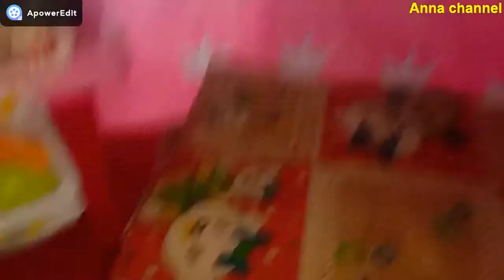Anna channel: Sống thử thách trong lều công chúa. Trò chơi trẻ em,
tiết mục múa dành cho thiếu nhi, múa hát hay nhất dành cho thiếu nhi, tiết mục múa hát hay nhất danh cho học sinh, bé yêu học chữ, phát triển kỹ năng cho bé, dạy bé múa hát, học hát, học múa, đồ chơi dành cho trẻ em, trò chơi dành cho thiếu nhi, bé thông minh, bé thích học chữ, dạy nhạc cho bé, dạy bé học nhạc, bé tự học nhạc, giáo dục mầm mon, các chủ đề dành cho bé, các bài hát hay nhất dành cho bé, bé hiếu động, bé học nấu ăn, bé chơi đừa, dạy con thông minh, hướng dẫn cách dạy con, hướng dẫn con học bài, bé tập làm nông dân, cuốc đất, cuộc sống miền núi, vẻ đẹp cùng quê, làng quê yên bình, núi đồi, sông núi, múa hát alibaba, mua hat alibaba, truyên alibaba, be hoc mua, be hoc hat,cuộc sống thường ngày, bé thích thể thao, bé học múa hát, bé chăm động vật, các món ăn dành cho thiếu nhi, dạy bé ngoan giỏi, cách dạy bé ngoan học giỏi, học tiếng anh trực tuyến miễn phí, sống thử thách trong lều,